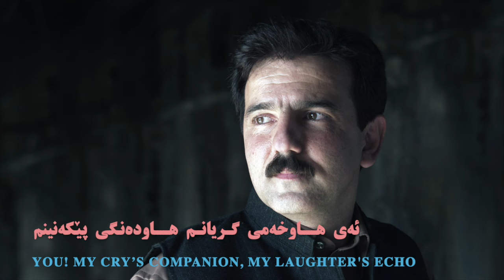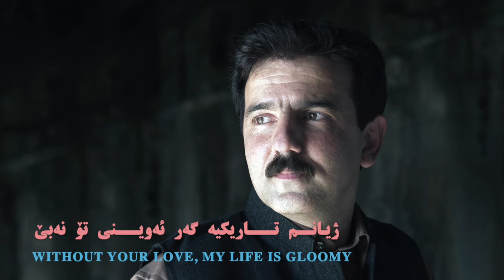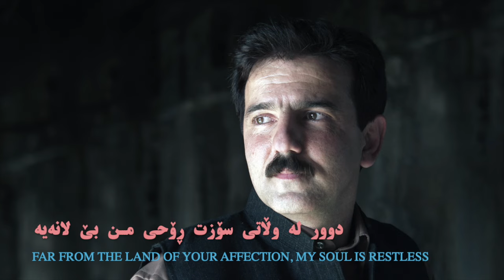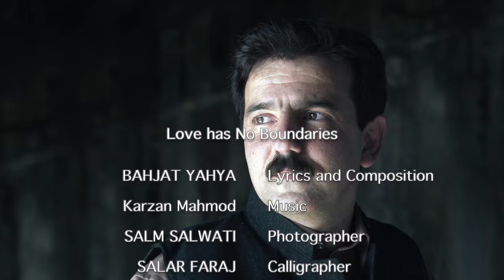Bahjat Yahya - Awin Snwry Nya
هۆنراوە و ئاوازی بەهجەت یەحیا

ئەوین سنوری نیە

 بۆیە چاوم خۆشەوێ چوونکە تۆی پێ ئەبینم
ئەی هاوخەمی گریانم هاودەنگی پێکەنینم
بۆیە زارم خۆشەوێ ناوی تۆی پێ ئەهێنم
کاتێ کە ناوت ئەبەم ئەشکێ هیلاکیی ژینم

ژیانم تاریکییە گەر ئەوینی تۆ نەبێ
تەمەن وەك بەهارێکە کە نێرگزی پێ نەبێ
ئەوین سنوری نیە هاوسەرە ئازیزەکەم
یاخوا بە حەیرانت بێ حەیران و ئاوازەکەم

دوور لە وڵاتی سۆزت ڕۆحی من بێ لانەیە
ئاسەوارێکی ڕووخاو شارێکی وێرانەیە
دڵم بەردەبازێکی ڕێگای ئەو جێژوانەیە
دەبا عالەم پێم بڵێن کوڕێکی دێوانەیە

Love Has No Boundaries

I love eyes for I see you with
You! My cry buddy, my laughter's echo
I love tongues to say your name with
When I call your name, my life's fatigue dissipates
Without your love, my life is dim
Lifetime is like a spring that has no daffodils
Love has no boundaries, my dear
My ballads and melodies are consecrated to you
Afar from the homeland of your affection, my soul is
restless
A collapsed relic, a ruined city
My heart is a stepping-stone to that rendezvous
Let people say he's a mad lad

Lyrics and composition: Bahjat Yahya

Translation: Hishyar Abid